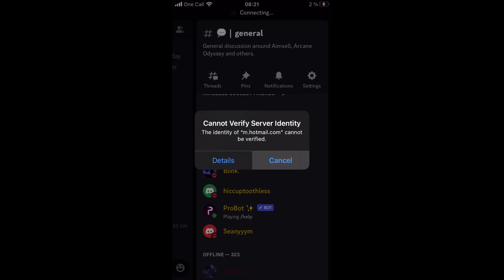Addressing the Drama